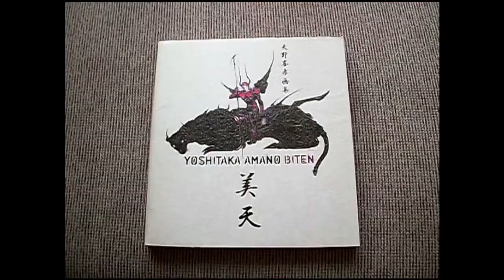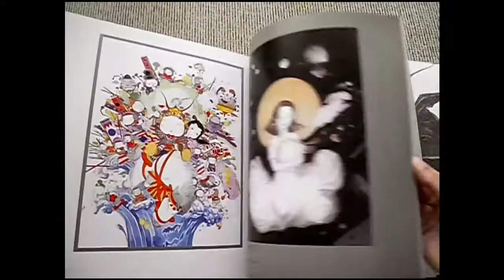Yoshitaka Amano: Biten [Flip Through]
Condition of my book: Used - Second Hand

Song: Life in a day by Enrico Altavilla provided by freesoundtrackmusic.com